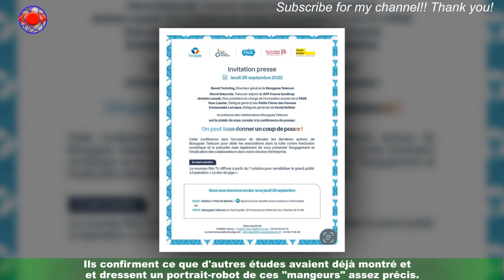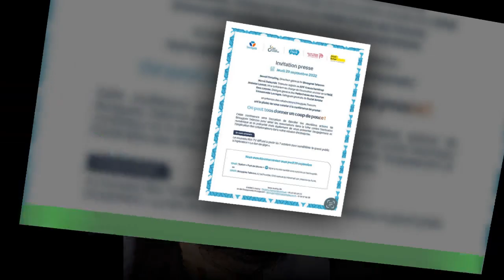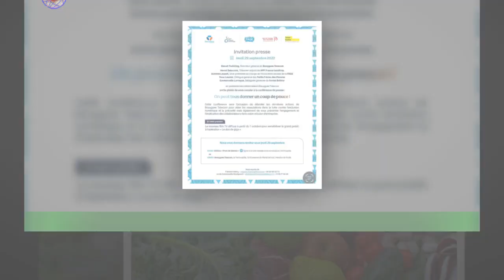Prise de poids : faites-vous, comme la plupart des cette erreur au repas, fatale pour la ligne ?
Nous sommes 71 % à manger en poursuivant en parallèle une autre activité. Notamment en regardant nos téléphones portables,iPad et aux autres écrans comme le téléviseur. Ce pourcentage grimpe encore plus chez les moins de 50 ans et passe à 96 % ! Ces chiffres sont issus d'un sondage réalisé par Opinionway pour la marque Charal dans le cadre du Meatlab Charal 2022.Ils confirment ce que d'autres études avaient déjà montré et dressent un portrait-robot de ces "mangeurs" assez précis.